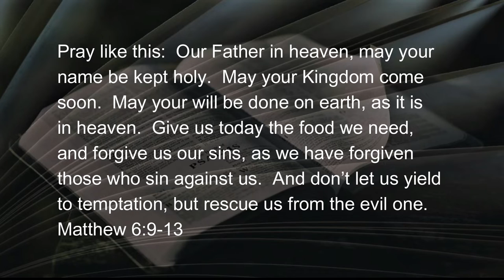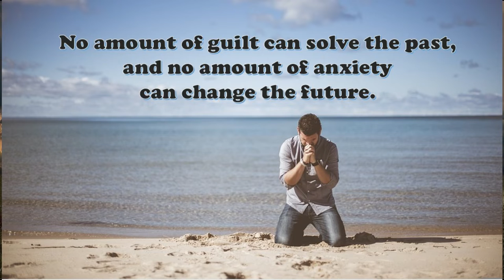101222 Living in Guilt and Anxiety the Unsolvable and Unchangeable Presence of Hell